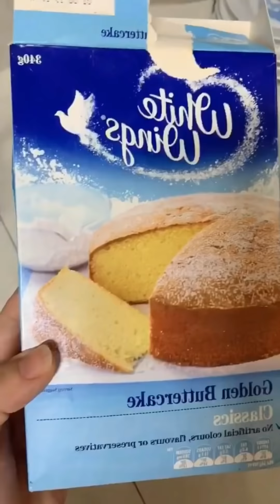PUTERI SARAH DAN ANAK BAKING CAKE BUAT SAMSUL YUSOF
Comel la anak2 Puteri Sarah dan Samsul Yusuf ni kannn 😍😍😍